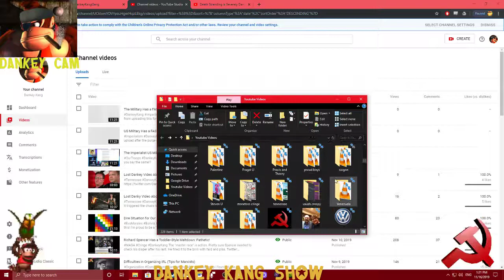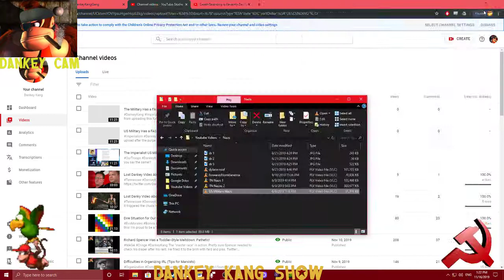Youtube Randomly Preventing Me From Uploading Videos Critiquing the US Military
Is Youtube censoring anti-imperialist videos?